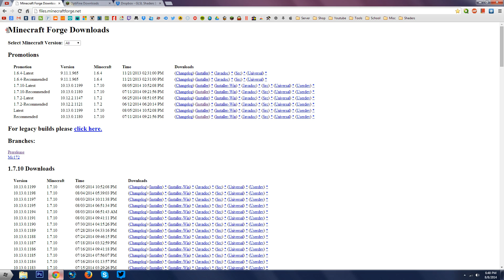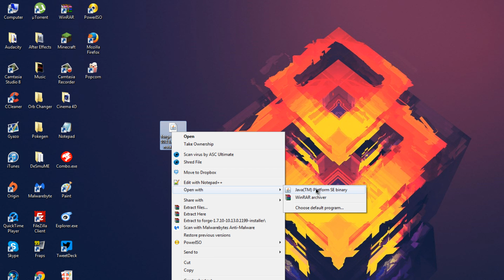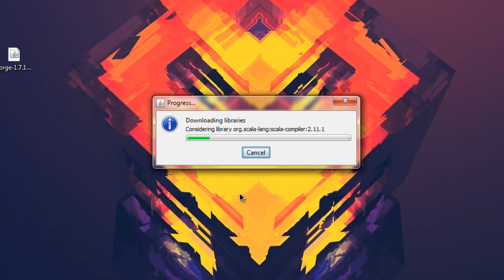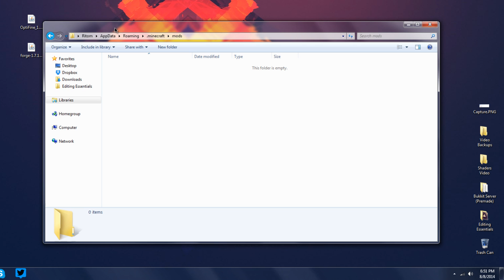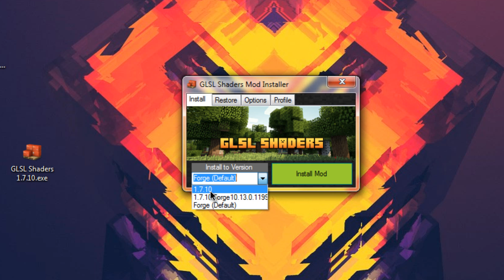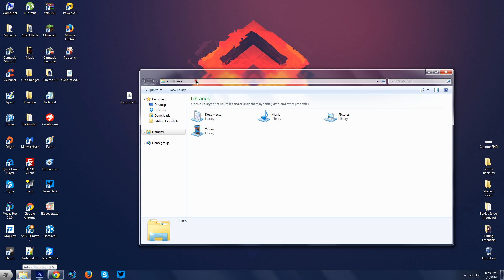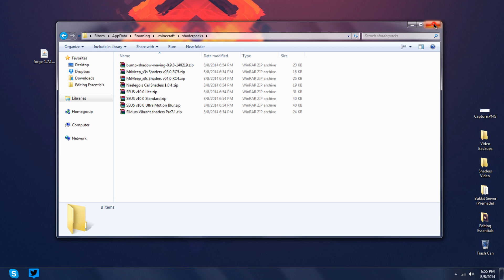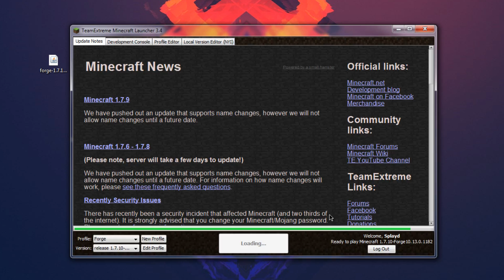How to Install Shaders in Minecraft (Simplified)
Learn how to install Shaders mod!

▬▬▬▬▬▬▬▬▬▬▬▬▼ Links ▼▬▬▬▬▬▬▬▬▬▬▬▬▬
This tutorial has been updated (1.12.2+)